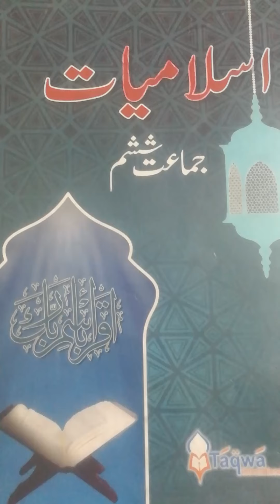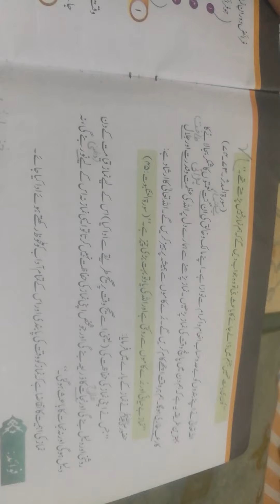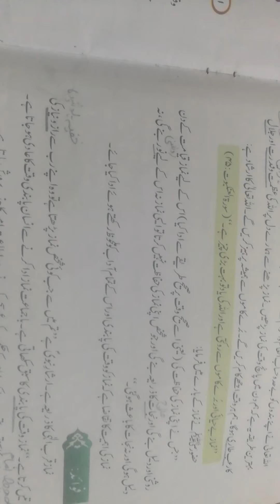کلاس ششم | اسلامیات | نماز کی اہمیت و فضیلت